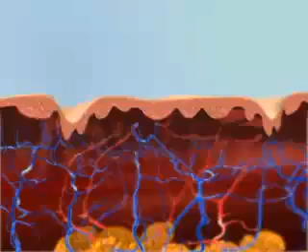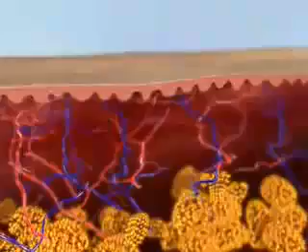Accent XL the Oklahoma City Botox Alternative at BodyTrends 10Youtube com